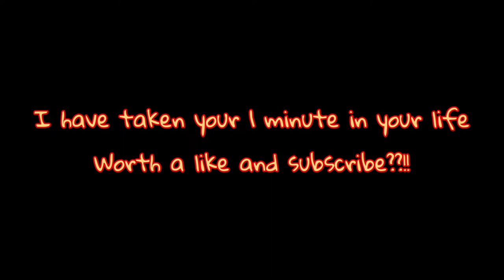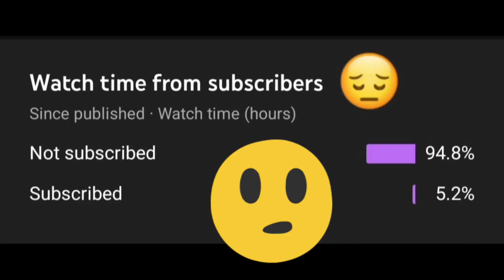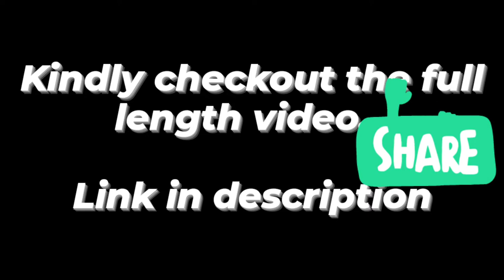EPIC SHEEP Compilation/Relaxoquism for Relaxation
Get ready to sleep, here comes the relaxing music with satisfying videos

Relaxing music for stress relief calm music for meditation sleep relax healing therapy spa

Satisfying video under relaxing deep sleep music stress relief meditation

Calm music for meditation relief music video with beautiful nature music therapy music for yoga music for massage,spa music total relaxation music study music healing music dream music sleep music
Piano music harp music violin music flute music relief anxiety deep relaxation beautiful views of beach marine
find peace
Morning relaxation
Wakeup peacefully
Relaxation volume up
Blessing and peace
Bright future
Relief therapy